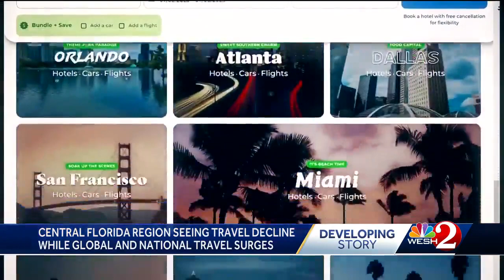New traveler survey indicates drop in summer tourism